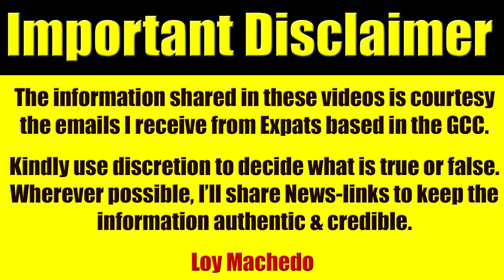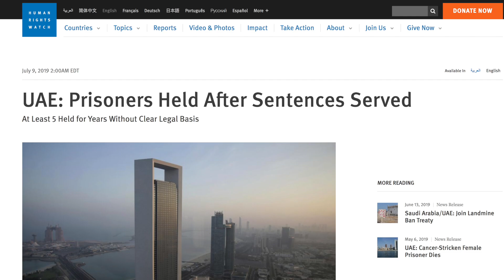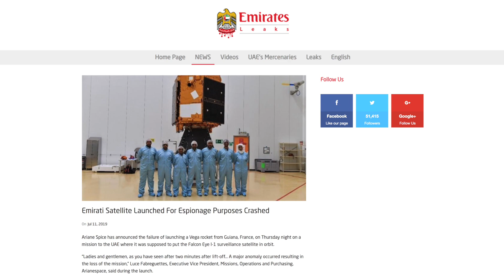UAE Based Controversial News NOT Shared In The Local UAE Media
U.A.E. Pulls Most Forces From Yemen in Blow to Saudi War Effort

Saudi Arabia moves to secure Yemen ports after UAE drawdown

How the United Arab Emirates contributes to mess after mess in the Middle East